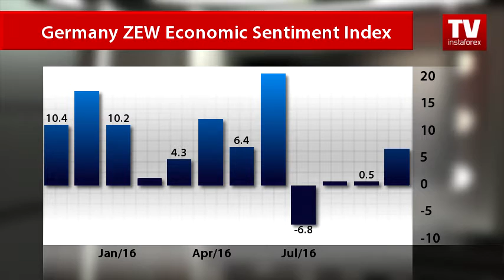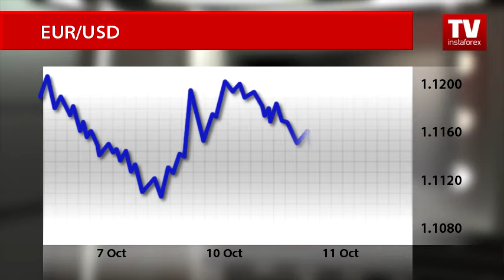EUR unable to attract bulls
A monthly survey of Germany’s economic sentiment is the main market mover today. The ZEW research institute released its measure of investors’ sentiment on Germany’s economy. The mood among German investors and analysts improved more than expected in October. This aroused traders’ optimism about the growth prospects of Europe's biggest economy in the short term.
The think tank reported that Germany’s economic sentiment index rose sharply to 6.2 in October from 0.5 in September. The latest score is much better than the consensus forecast for a 4.3 gain. Besides, the indicator of the investors’ assessment of the economy’s current conditions jumped to 59.5 in October from 55.1 in September.
Nevertheless, trading sentiment remains unaffected by the upbeat macroeconomic statistics from the eurozone. Traders still opt for the US dollar. On Monday, the euro/dollar pair went higher as Friday’s US jobs report disappointed traders. The tepid nonfarm payrolls reduced the likelihood that the US Fed would tighten monetary policy at its December meeting.
Today, the euro/dollar pair is trading at 1.1078. Currency strategists foresee a further decline of the single European currency against the US dollar.
Analysts say the greenback received a boost as traders are anticipating US Fed official Neel Kashkari’s speech. Market participants expect the hawkish stance in his statements. The official is likely to give a clue to the Fed’s intentions to raise the funds rate eventually in December.